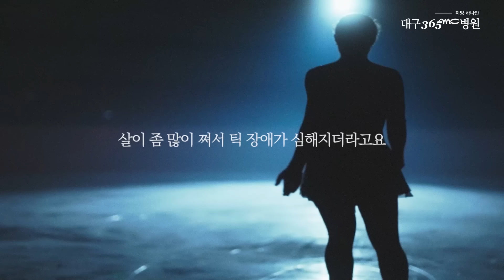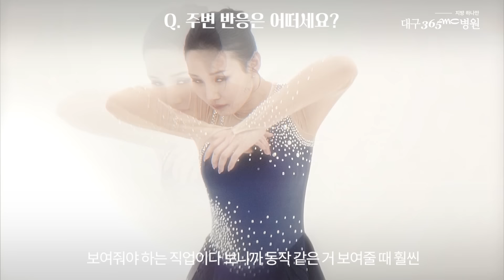대구365mc를 픽한 한 피겨선수, 어떻게 됐을까👀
이후 그녀는 다시 피겨선수로 복귀하였는데요.
대구365mc는 늘 그녀의 열정과 끈기를 응원합니다~:)